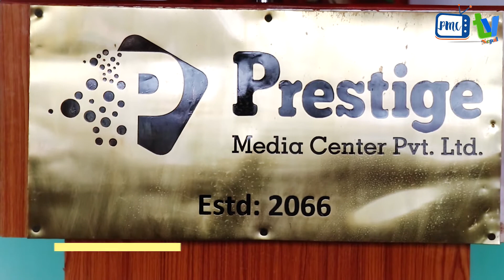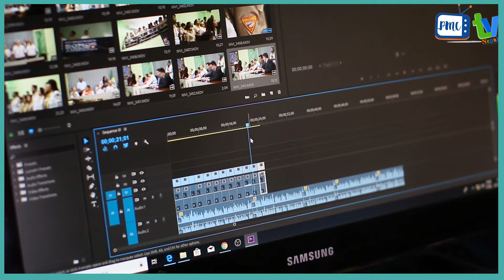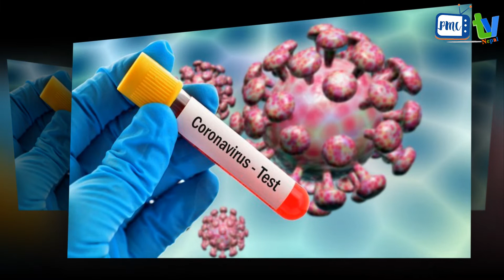Nepal News Update Apr-19-2021 | नेपाल न्युज अपडेट बैशाख ०६ - २०७८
 For Advertisers :

Using of this video on other channels without prior permission will be strictly
prohibited.  (Embedding to the websites is allowed)